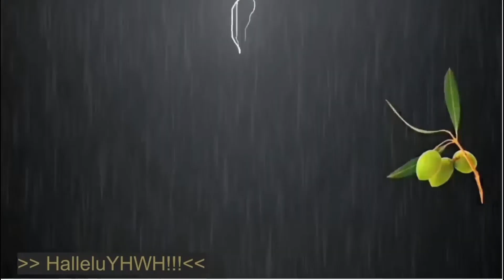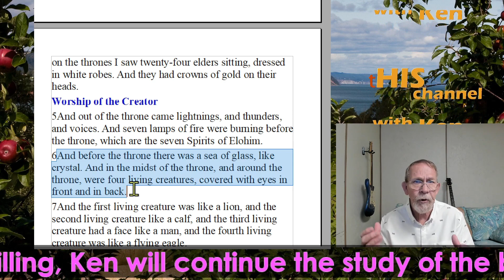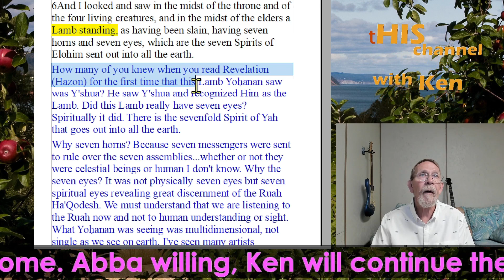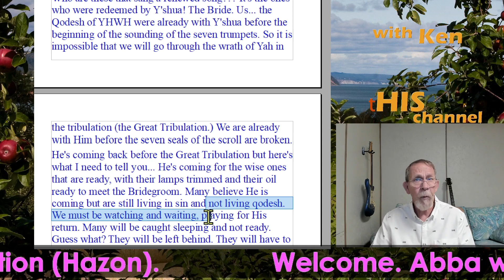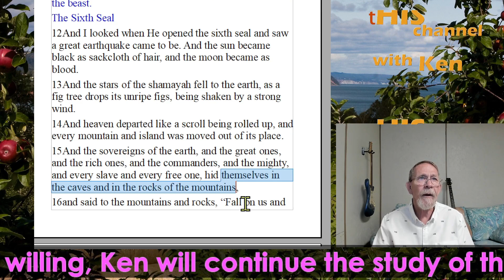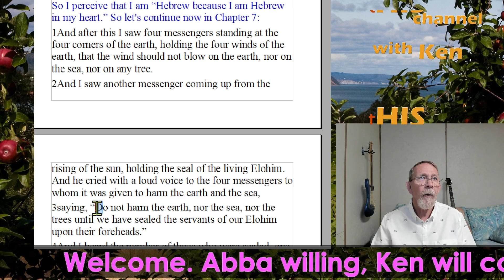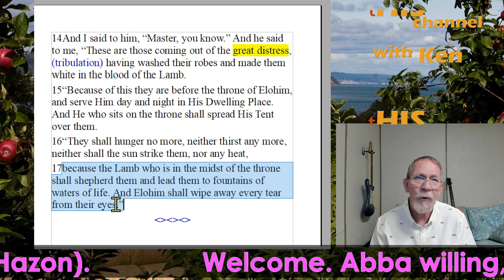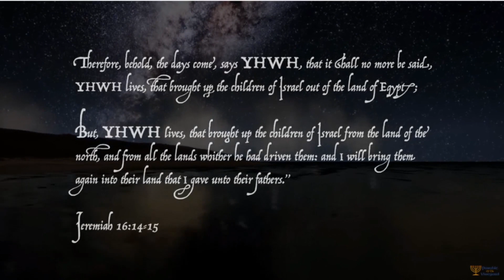Revelation (Hazon) 4-7 | The Throne | The Bride | The 144,000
Please visit this website to understand the Father's Name: KnowHis.Name

 Don't forget to join us for live fellowship every Tuesday at 7pm Central Time.